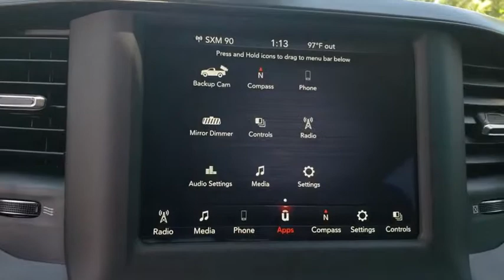2019 Ram 1500 New Smyrna Beach, Port Orange, Daytona Beach, Deltona, Sanford, FL N844736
Patriot Blue Pearlcoat N 2019 Ram 1500 available in New Smyrna Beach, Florida at New Smyrna Chrysler. Servicing the Port Orange, Daytona Beach, Deltona, Sanford, FL area.